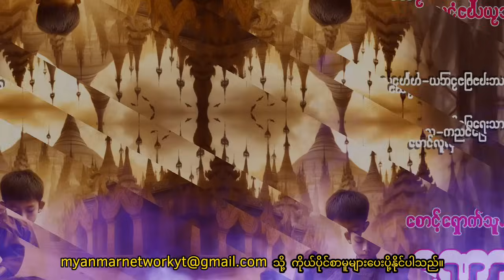စောင့်ရှောက်သူ၏ ဒဏ္ဍာရီ ( အတွဲ ၂ ၊ အပိုင်း ၁၇ )